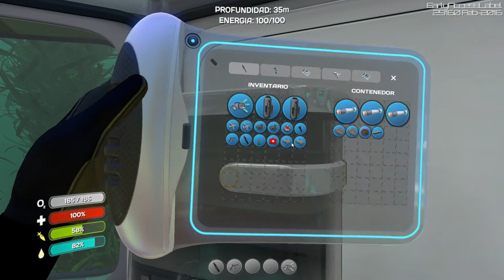Subnautica - #14 (Sorpresas)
Aquí os traigo de nuevo la decimocuarta parte de este survival submarino. Subnautica es un juego sandbox con toques survival, desarrollado por Unknown Worlds Entertainment, en el que nos pondremos en la piel de un superviviente, un buzo que tendrá que sobrevivir en un planeta alienígena.

Disfrutadlo.